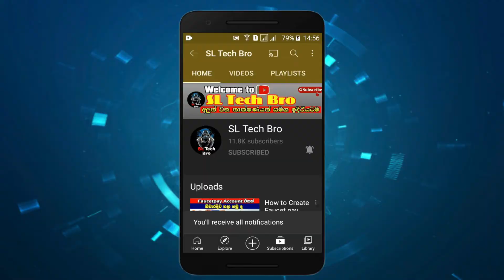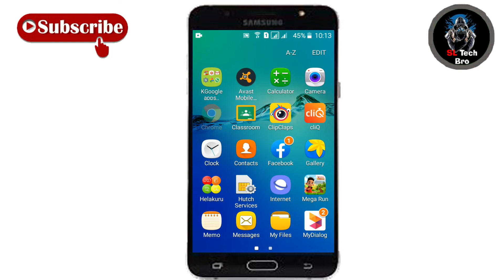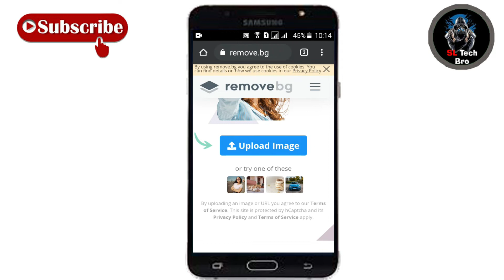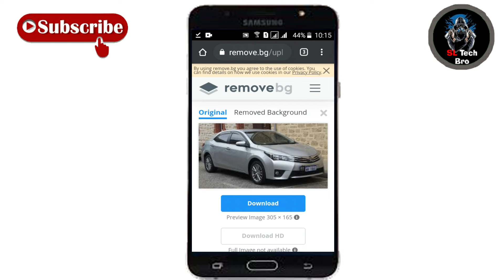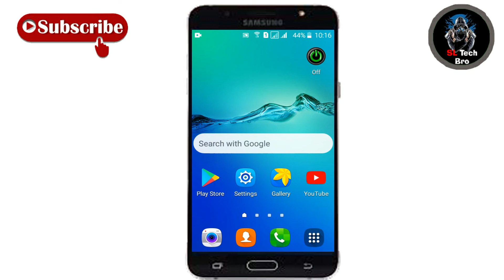How to remove photo Background in sinhala 2021 | Anjana Academy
So first I have to remind you that if you are new to my channel, the red one at the bottom right now

👉If you have not seen my old video, click on the link below and watch that video too
🔴You can see👇👇👇👇👇👇👇